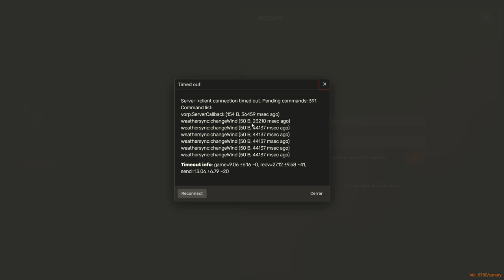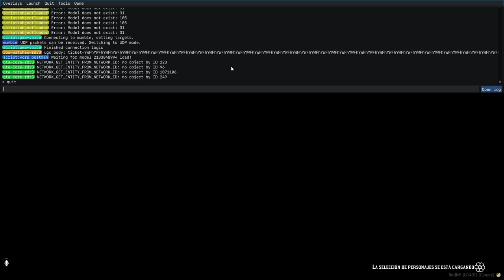RedM Roleplay: Problemas Técnicos en Project 1920 | Henry, Agente de la Ley - Red Dead Redemption II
Únete a Henry, el agente de la ley en el servidor Project 1920 de RedM, mientras enfrenta problemas técnicos en este emocionante episodio de roleplay en el mundo de Red Dead Redemption II. Experimenta la tensión y la emoción mientras Henry navega por desafíos inesperados y mantiene el orden en una época turbulenta. No te pierdas esta aventura llena de sorpresas.